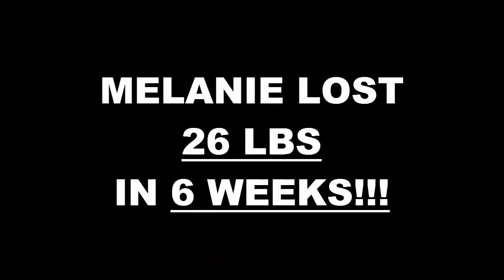Moore Fitness 6 Week Challenge Result - Melanie Carey